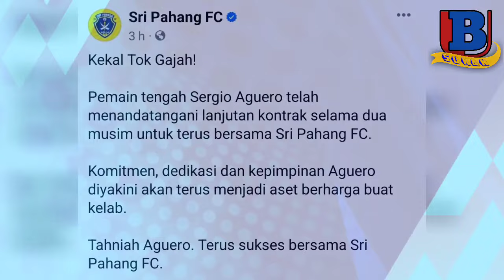TOK GAJAH, Umum Pengekalan Seorang Pemain Yang Merisaukan Penyokong